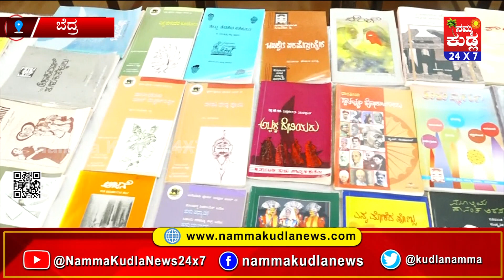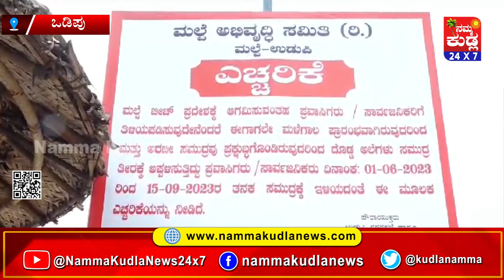ನಮ್ಮ ಕುಡ್ಲ ತುಳು ವಾರ್ತೆಲು ದಿನಾಂಕ 14-06-2023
ದಿನದ ಪ್ರಮುಖ ಸುದ್ದಿಗಳ ಸಮಗ್ರ ನೋಟ ತುಳು ಭಾಷೆಯ ಸೊಗಡಿನಲ್ಲಿ
NAMMA KUDLA news 24x7
ತಾಜಾ ಸುದ್ದಿಗಳಿಗೆ  ನಮ್ಮ ಕುಡ್ಲ whatapp ಗ್ರೂಪ್‌ಗೆ  ಸೇರಿ..